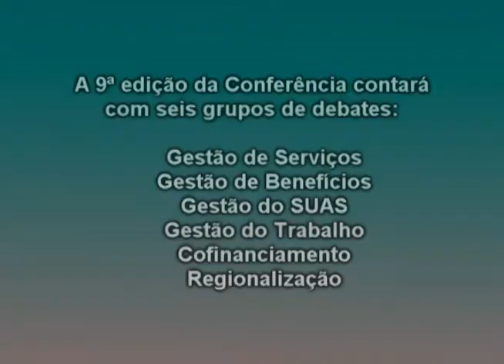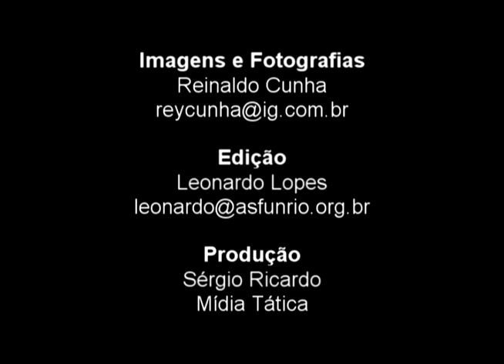Abertura da 9 Conferência Municipal de Assistência Social na UERJ